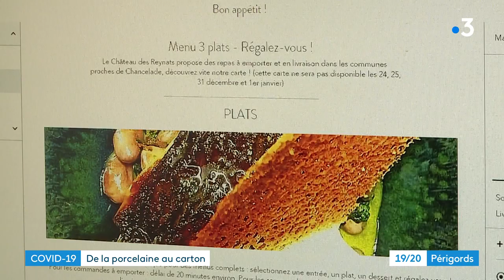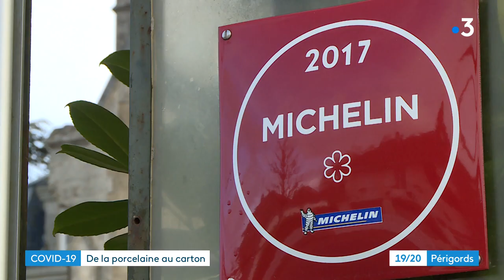Gastronomie : le château des Reynats s'adapte au confinement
Reportage d'Emilie Bersars et Camille Michelland. Montage Alexandra Cassar.